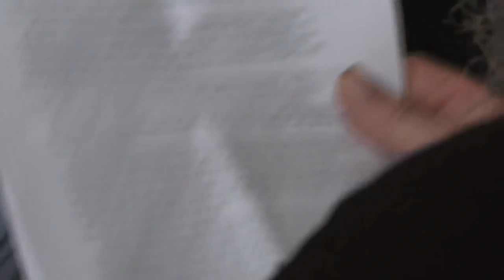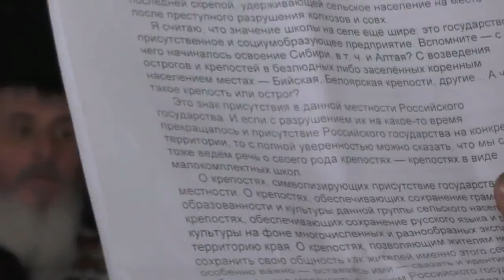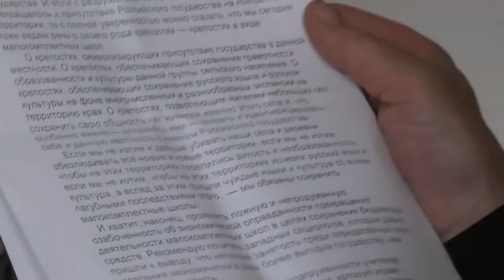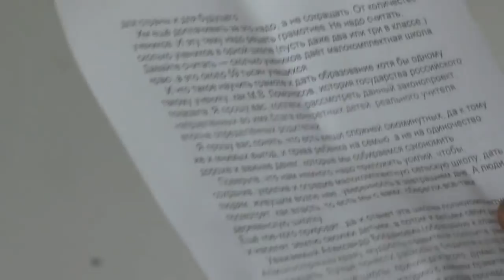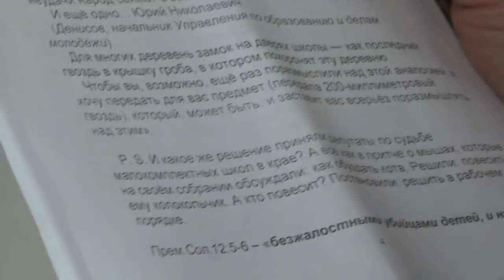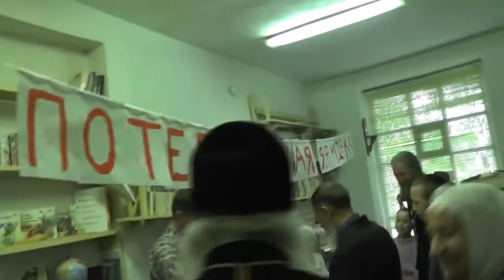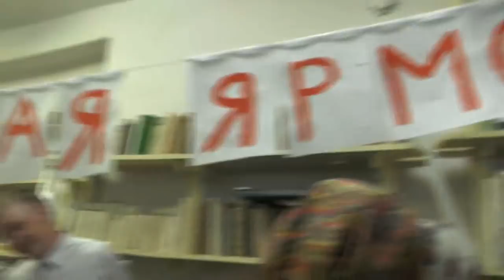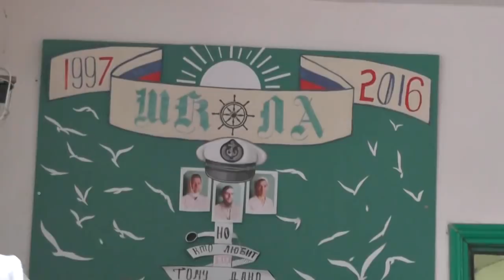Концерт на день деревни Потеряевка. 26 и 199 лет. 14. 05. 2017